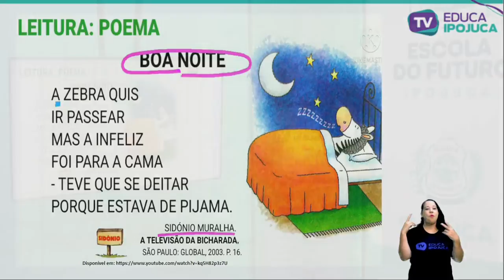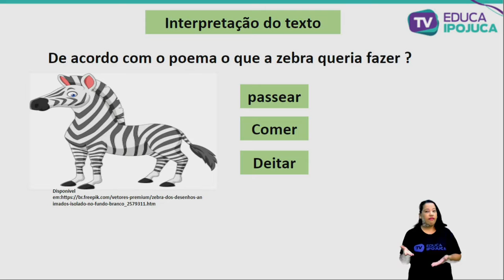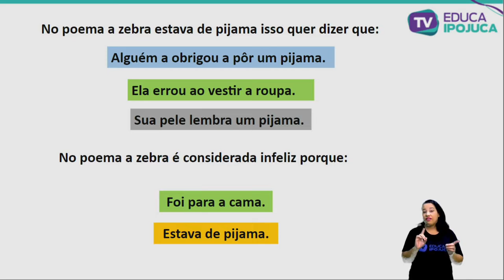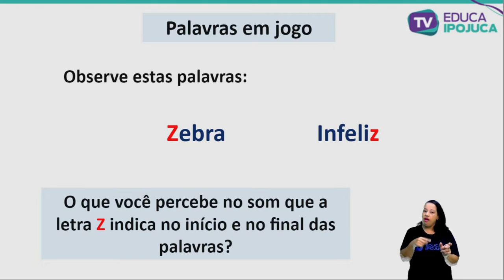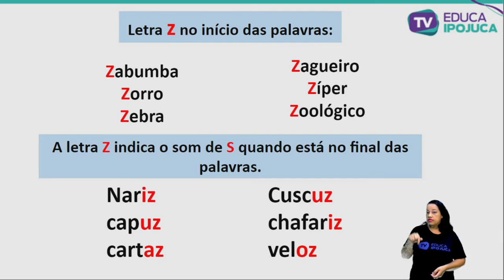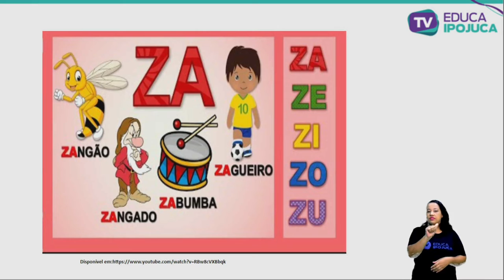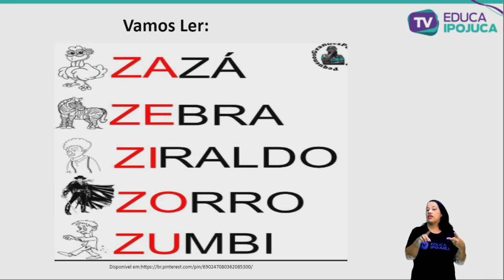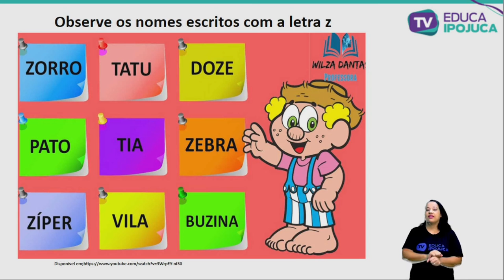L. PORTUGUESA - 1º ANO - AULA Nº014 - DIFERENTES TRAÇADOS DA LETRA Z